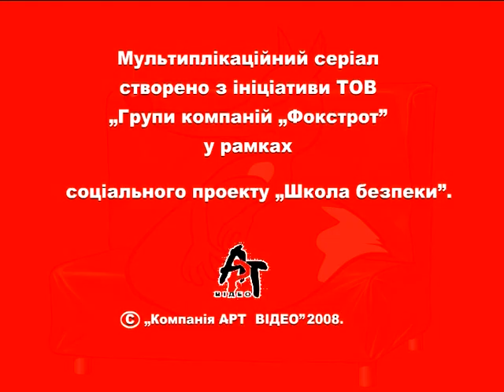Електроприлади - Фокс і Трот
Що відбувається, коли дітлахи залишаються самі вдома, у супермаркеті чи на річці? Купа небезпек! І без допомоги їм не обійтися! Але не переживайте, їм допоможе лисичка Фокс, знаменита рятівниця! Вона витягне кеди з тостера, малюків з води і з інших халеп, та зупинить пожежі й повені у вашій квартирі. А все тому, що Фокс – головний спеціаліст з правил безпеки! І вона разом з роботом Тротом такі швидкі, що постійно випереджують Чіпа й Дейла! Живіть безпечно з Фоксом!